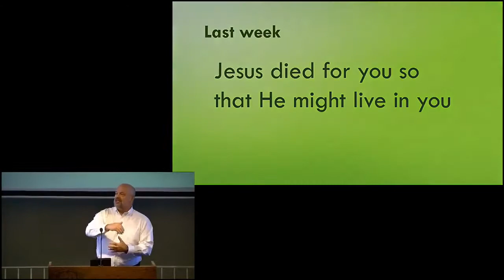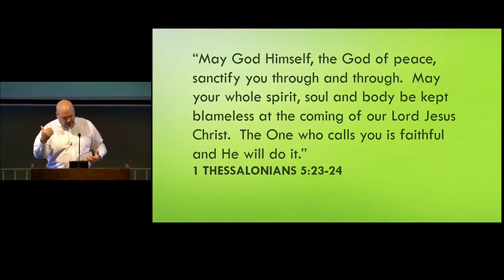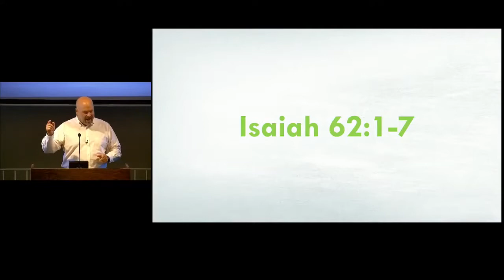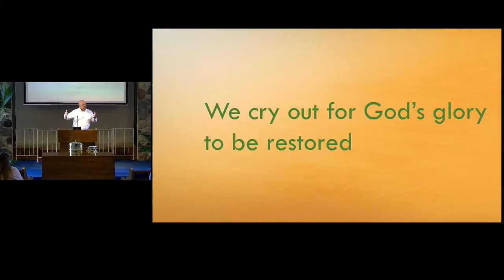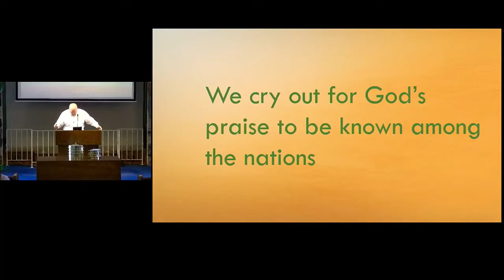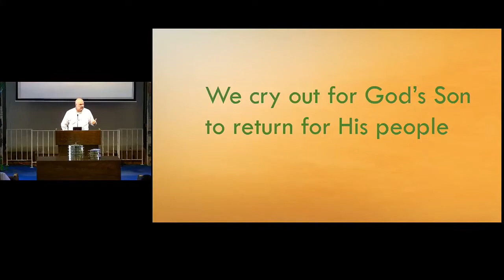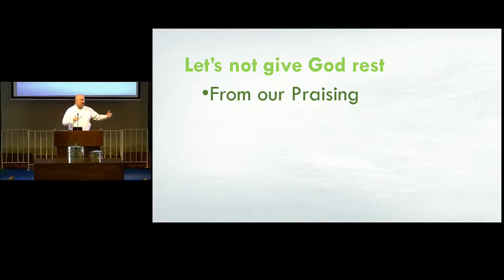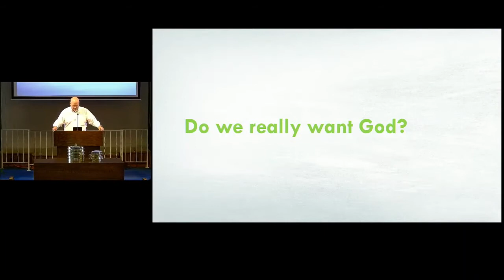A People That Wont Let God Rest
7/5/2020 - Craig Bean